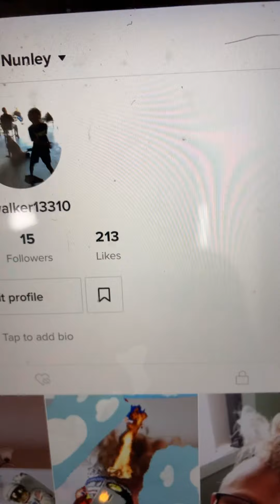September 8, 2020